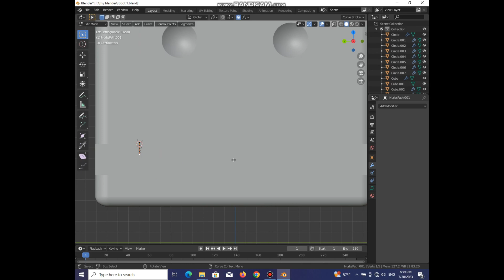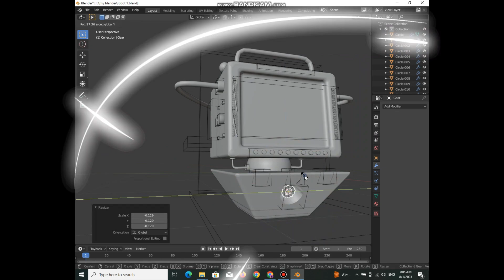How did I create this cute robot through Blender software?